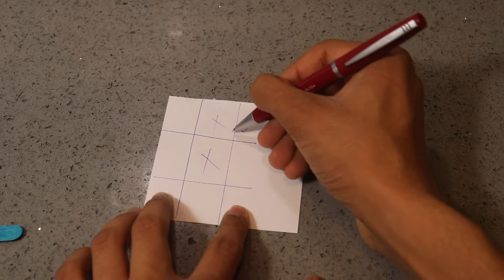Popsicle stick life hacks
This video shows you some popsicle stick life hacks